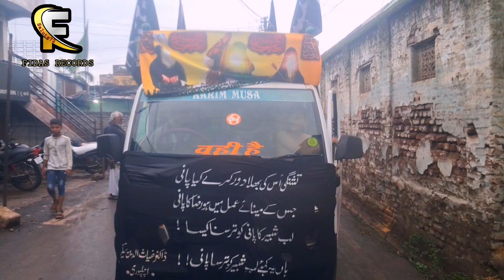10th Muharram 1446 ll Juloos & Matam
● MATAM

•Date - 10th Muharram 1446

FIDAS RECORDS

○All the Content Uploaded on YouTube from FIDAS RECORDS is Subjected to Copyright and Claims.

○All Rights of Nauha's, Artwork, Logo, Audio & Video are Reserved By FIDAS RECORDS.

○Copyrights, Redistribution, and editing of Any Kind are prohibited and will be an Infringement of Copyright.